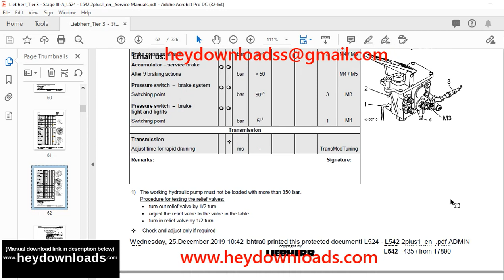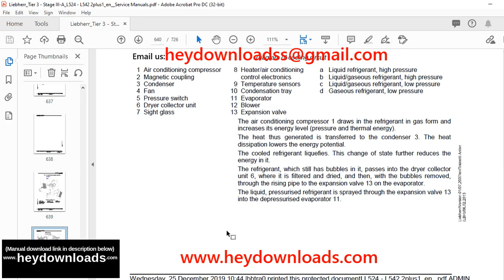Liebherr L524 - L542 2plus1 Wheel Loader Service Manual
Liebherr L524 - L542 2plus1 Wheel Loader Service Manual - PDF DOWNLOAD

Language : English
Pages : 726
Downloadable : Yes
File Type : PDF
Size: 66.6 MB